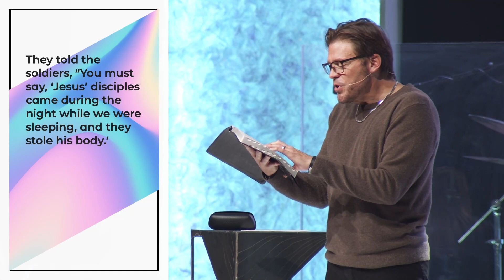Put On Those Glasses! | ONCE FOR ALL - Week 3 | Lead Pastor, John Hansen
Part 3 of the Once For All sermon series.

Centerpoint Church Murrieta